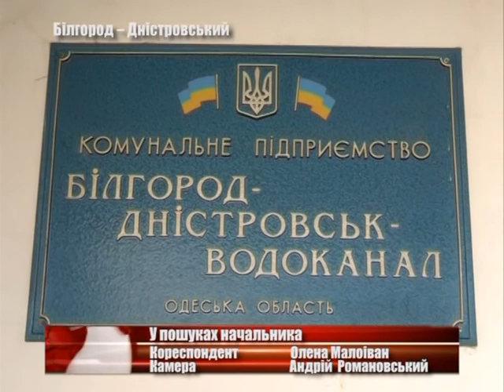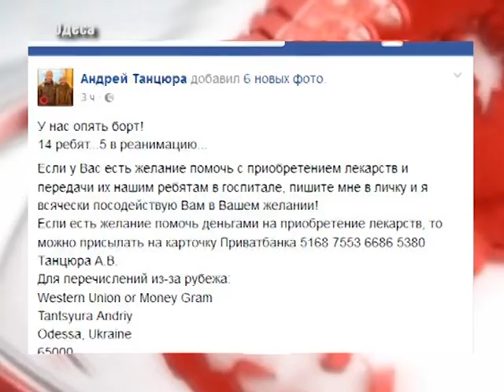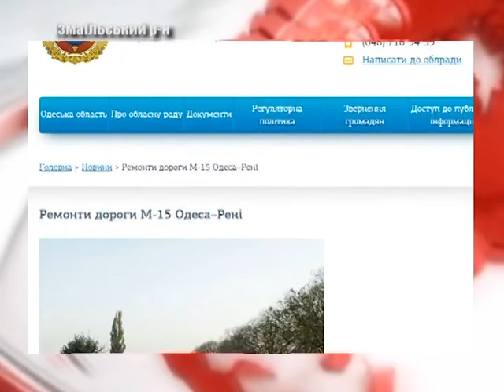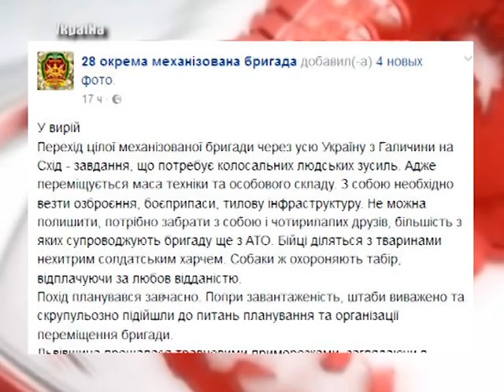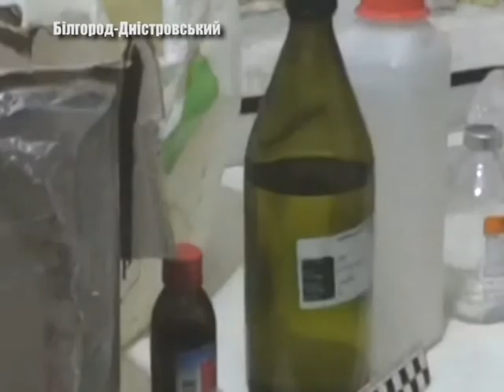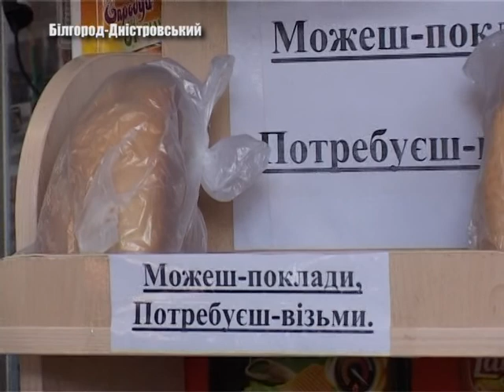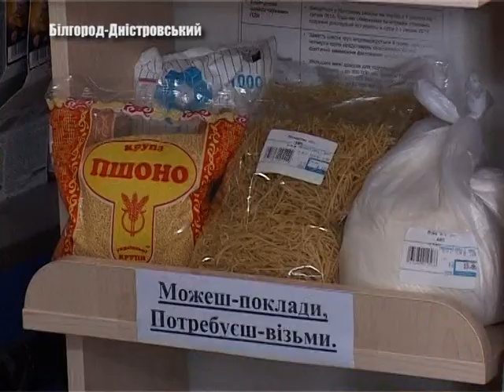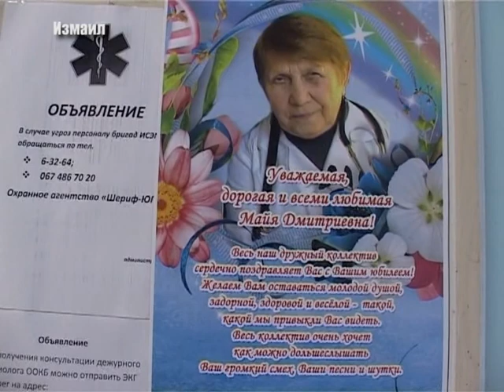Выпуск новостей «Бессарабия ТВ» 11 мая 2017 г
10  травня у  Білгород – Дністровській міській раді обирали начальника  КП «Білгород  - Дністровськводоканал». 11 травня в Ізмаїлі відбулася урочиста церемонія підняття Державного Прапору України та Євросоюзу, присвячена Дню Європи в Україні. Тротуарний бум -  у  Аккермані тривають  роботи з  благоустрою. Поліцейські затримали 44-річного аккерманця, у якого виявили  та вилучили пістолет та наркотичні речовини. Всеукраїнська акція  «Можеш – допоможи, потребуєш – візьми»  -  триває.